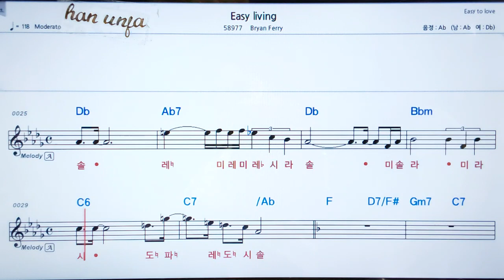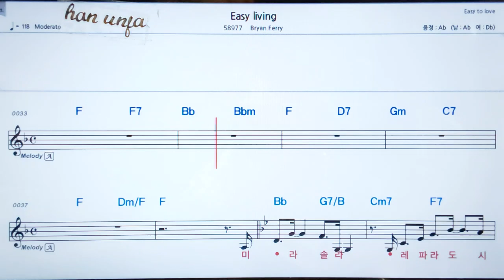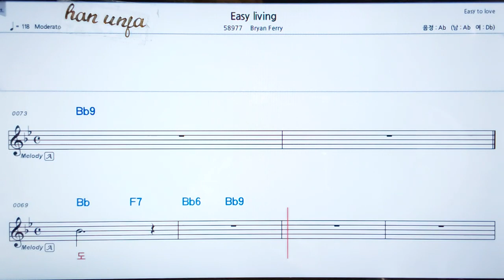째즈 곡💖Esay living/Bryan Ferry 👍MR,가라오케 악보 코드 가사 ,Karaoke반주